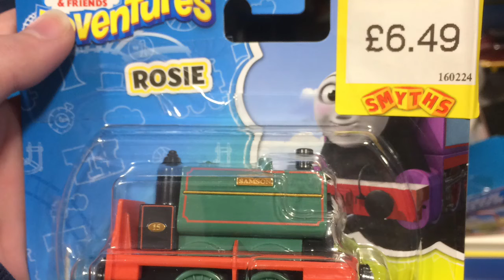Just how...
I went out hoping to find Adventures Lexi and Shane. This is what I find instead.